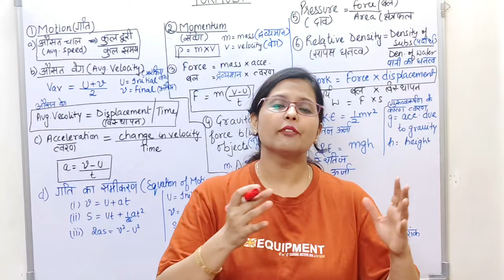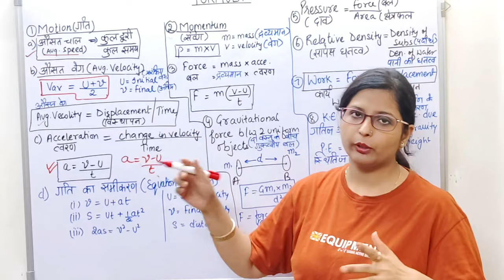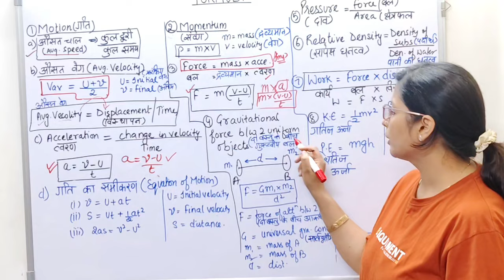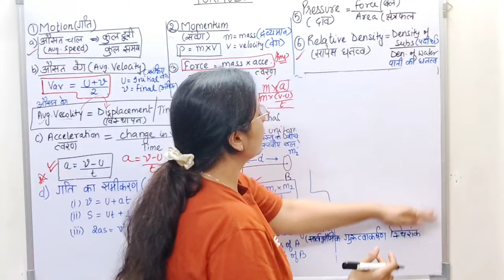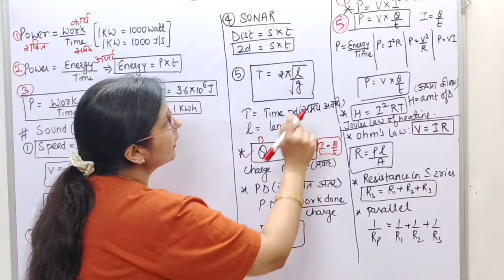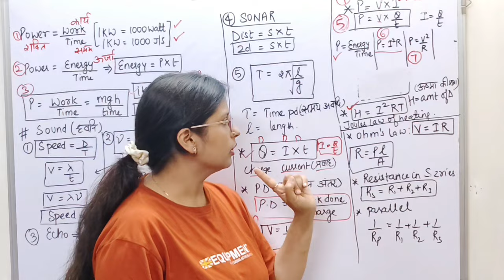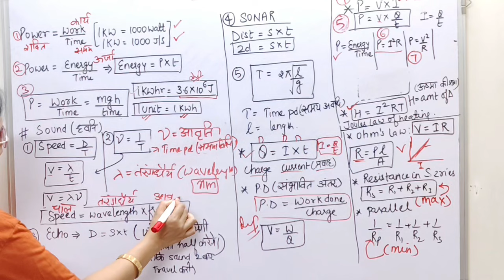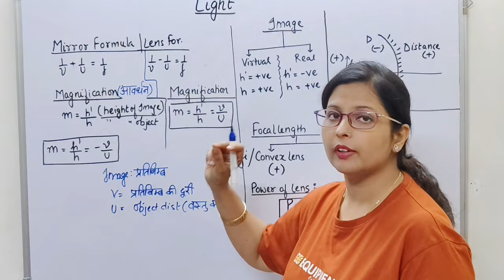BPSC ( PHYSICS FORMULAS ) रट लो !! bpsctre bpsc @onlinepadhai18#formula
BPSC ( PHYSICS FORMULAS ) रट लो !! bpsctre bpsc ‎@onlinepadhai18

My query
ALL PHYSICS FORMULAS FROM ALL CHAPTERS HAS BEEN COVERED.